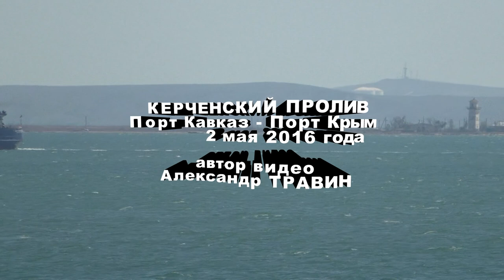Порт Кавказ - Порт Крым. Керченский пролив - Видеозарисовка 2 мая 2016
Россия - Санкт-Петербург.
Author Video - Alexander Travin. arTzaL.
Russia, Saint-Petersburg.